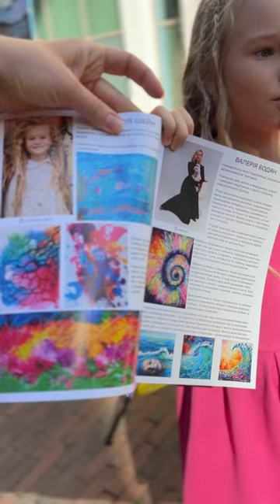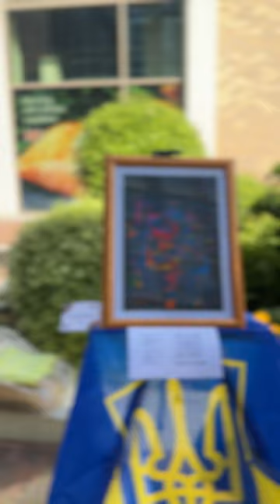Golden Time Talent's Video Presentation WORLD TALENT AWARD 2024 September 16